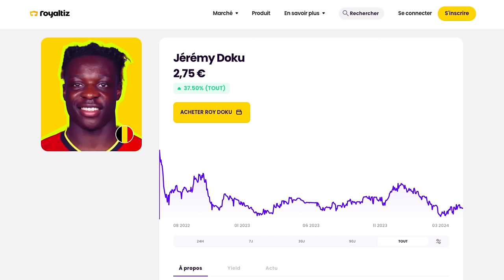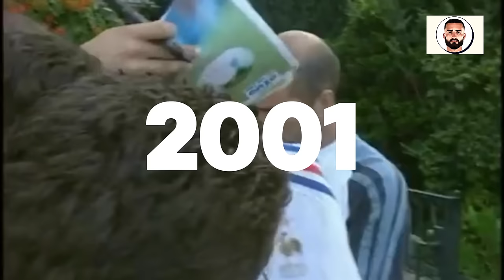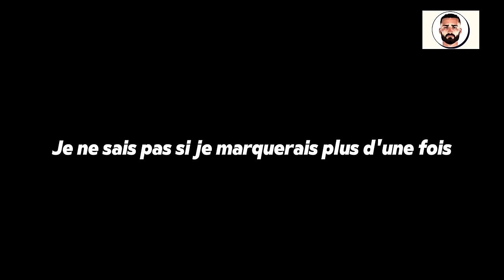🇫🇷⭐️ La FABULEUSE Histoire de Zinédine Zidane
Pour un ROY ou des cadeaux exclusifs sur Royaltiz !

Tu veux des posters de Zinédine Zidane dans ta chambre ? Ou même de joueurs/moments légendaires ?

Tu peux aussi retrouver les maillots que tu souhaites, allant du vintage à ceux d'aujourd'hui. Et tout ça pour pas cher ! Ça se passe sur ce lien
-30% avec le CODE : VALD30

Dans cette vidéo, je vous présente la magnifique histoire de Zinédine Zidane. De ses débuts à l'AS Cannes, en passant par Bordeaux, la Juventus de Turin et au Real Madrid. Nous revenons aussi sur ses plus beaux moments avec l'équipe de France : la coupe du monde 1998, l'euro 2000 mais aussi la coupe du monde 2006. J'espère que vous allez apprécier cette vidéo, profitez !

Déroulé de la vidéo :

00:00 : Intro
1:55 : Jeunesse
2:25 : Communication commerciale (ROYALTIZ)
2:55 : Cannes et Bordeaux
4:15 : Juventus de Turin - Ajax (1997)
6:15 : Coupe du monde 1998
8:45 : Euro 2000
12:15 : Real Madrid - Leverkusen (2002)
14:26 : Les adieux au Real Madrid
15:05 : Coupe du monde 2006
19:13 : Fin de la vidéo

Musiques : Cap Cut music

Mes vidéos ont une valeur instructive et éducative à travers l'ajout d'informations pertinentes sur les joueurs, les clubs er les compétitions, et à travers aussi la création d'un story-telling global grâce au montage et aux effets.
Je ne me contente pas de mettre en ligne le contenu d'autres personnes dans le but d'obtenir plus de vues et d'abonnés ! Je prends des semaines/mois pour sélectionner, couper, éditer, créer une intro et enfin vous montrer les compétences du joueur.